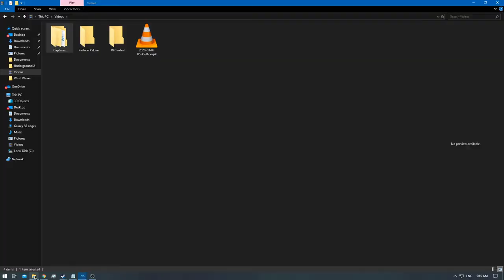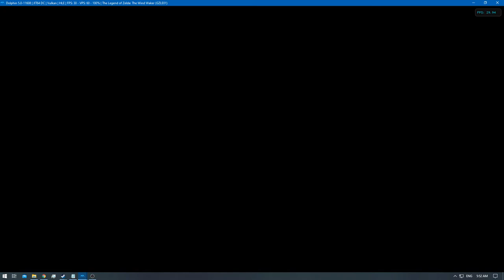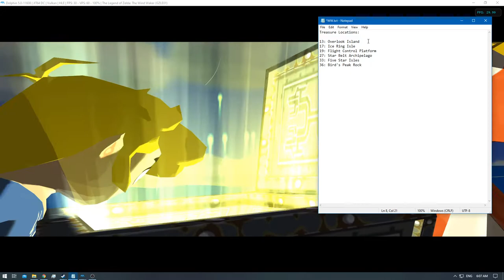[2/2] The Legend of Zelda: Wind Waker 4K - Ep: 57 - [NC]